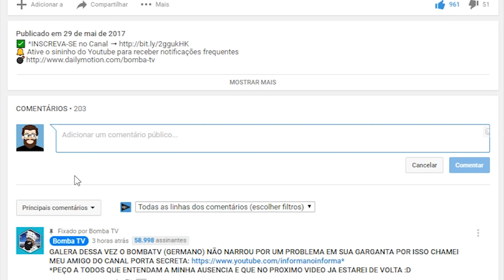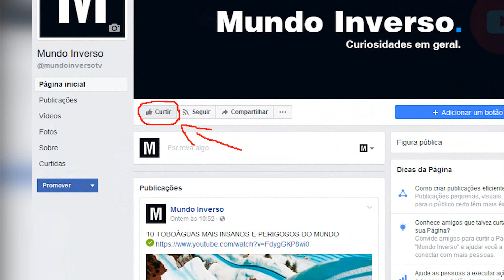Histórias reais por trás de memes famosos #02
Quem nunca navegou na internet e se deparou com um meme, isso porque eles estão em toda parte, todos os anos surgem diversos novos más claro, nós nunca deixamos de lado os mais antigos, e como vocês pediram, hoje eu estou trazendo a parte dois das histórias reais por trás de memes famosos.